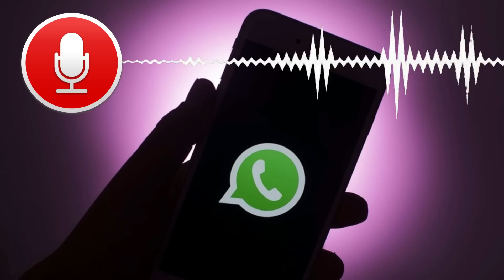Old Vikings Member, Preach Peace and Unity to All Confraternity Members.